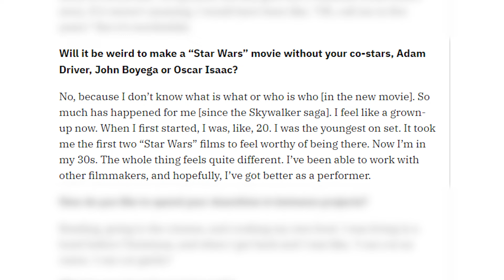Daisy: "No spoilers, but..."